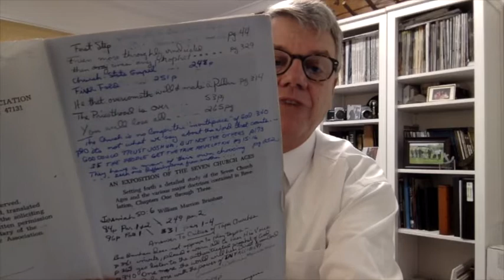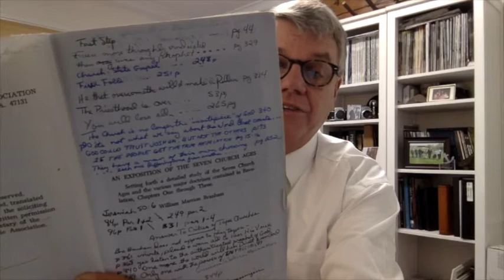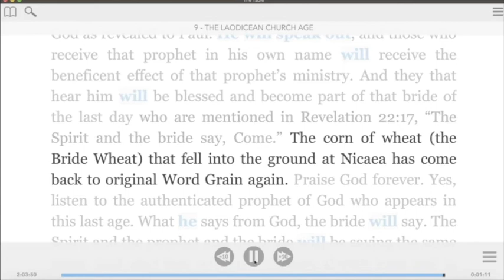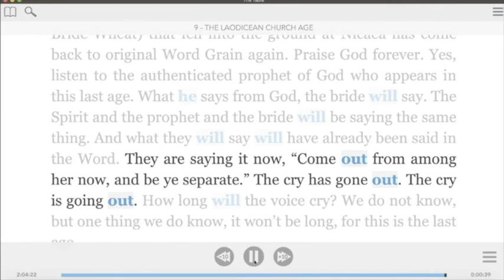BR POR, 26 De Outubro De 2020, As Águias Se Reunindo, Carta De Joseph Branham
What we believe.